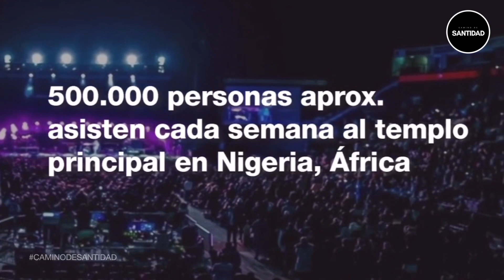5 Iglesias cristianas más grandes del mundo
Creador: Leyder Abel

Somos un canal sin fines de lucro, no buscamos fama, nuestra única misión es ayudar a llevar el evangelio a mas personas y que conozcan que en Jesús hay salvación!